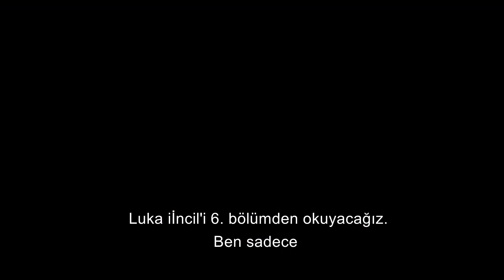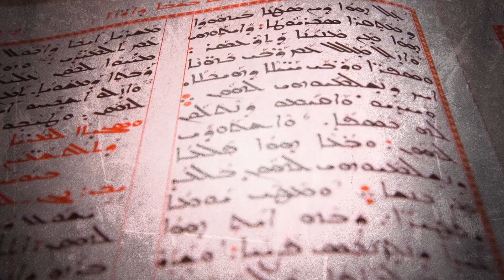Tanrı'nın Adını Boş Yere Ağzına Alma (Süryani Dilinde)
Paulus Bartuma sunumu ve Yosef Yoseph'in katılımıyla gerçekleştirilen " Sbartho Du mgalyun" programını Kanal Hayat ekranlarından veya Youtube sayfamızdan takip edebilirsiniz. Esenlik Olsun.